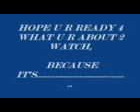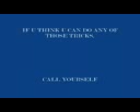Chukwuebuka Freestyler on 20th Dec. 2012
That's an old video on 20th December 2012 when I started freestyle
Hahahahh